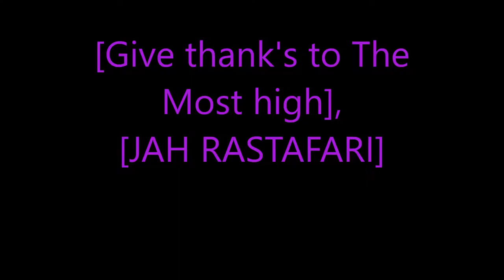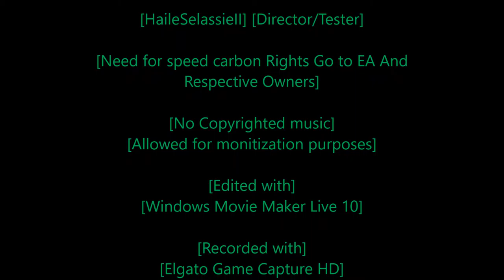Rastafari Exposed Need for Speed Carbon Story Mode Ep 41 Finshed